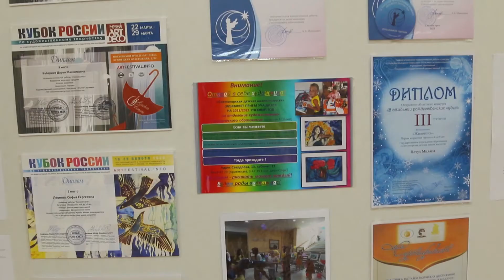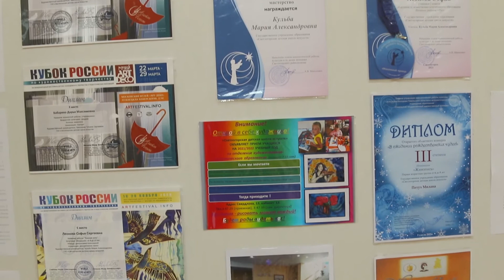Выставка художественно-эстетического отделения ДШИ